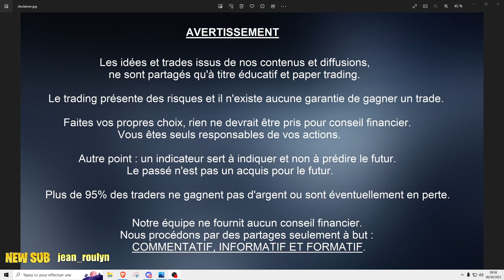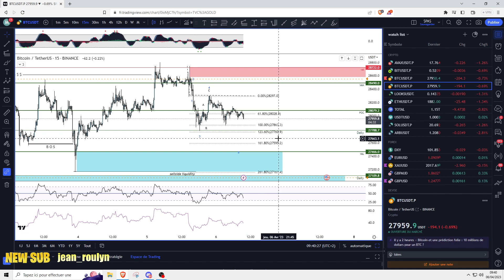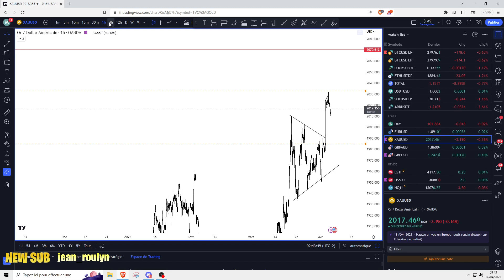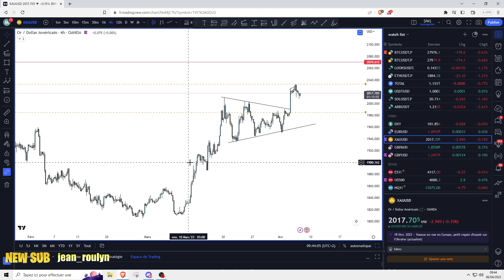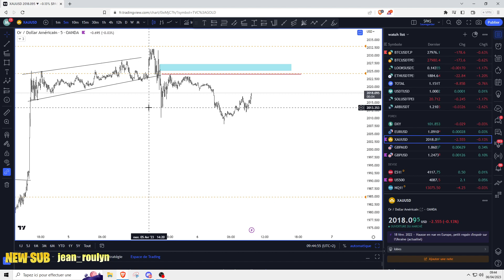Analyse : BTC + Forex + Gold